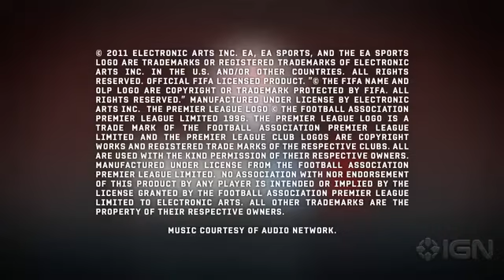FIFA 12 - Player Impact Trailer Official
FIFA Soccer 12 - Player Impact Trailer
Playstationbuzz's YouTube is just a taste of our BuzZ. Get more: